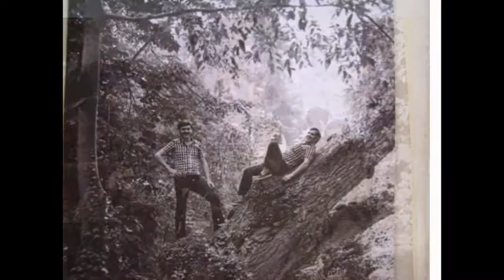Tuico Imagenes Club Juvenil Revus.